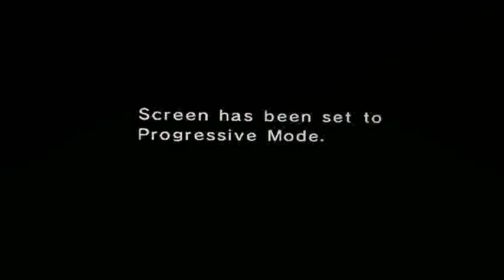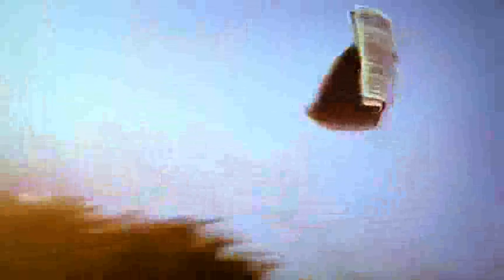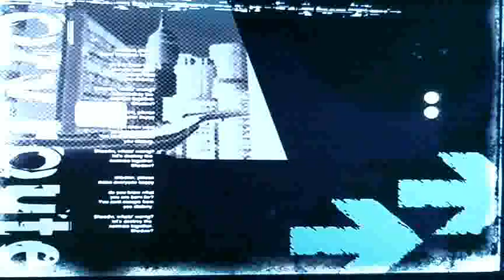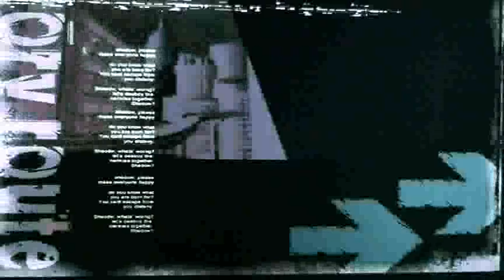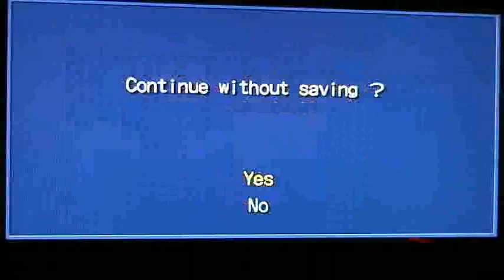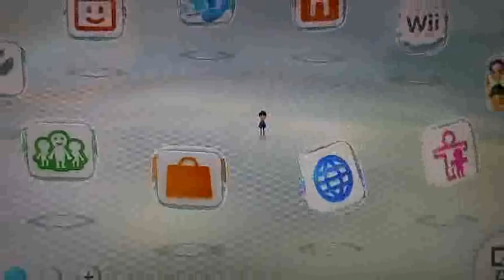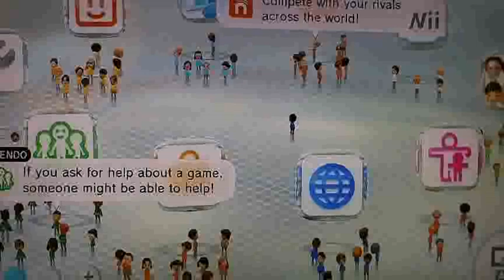Nintendo Wiiu Shadow The Hedgehog Nintendo Game Cube Nintendont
Nintendo Wiiu Shadow The Hedgehog Nintendo Game Cube Nintendo Wiiu this is Nintendo Game Cube game.